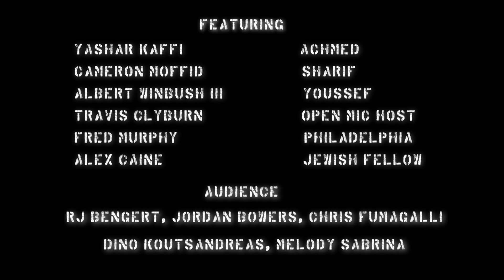Ji'Had Me at Hello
An ISIS jihad leader abruptly switches careers when he realizes he might have other talents.